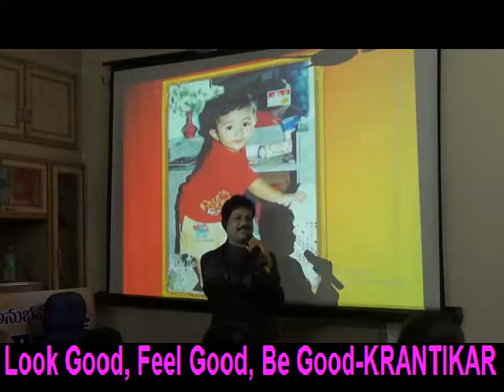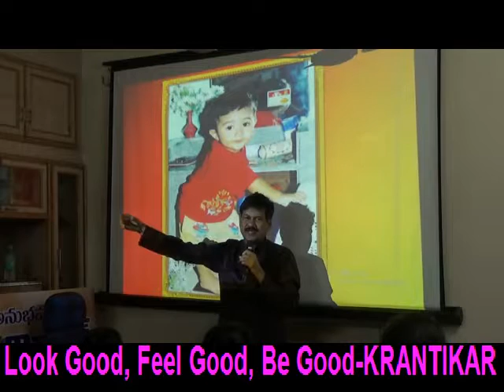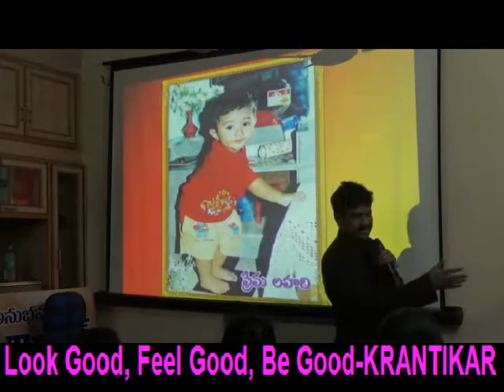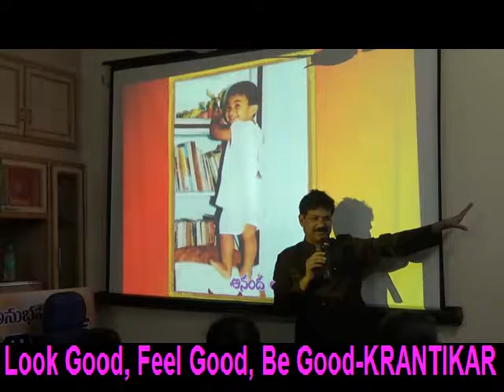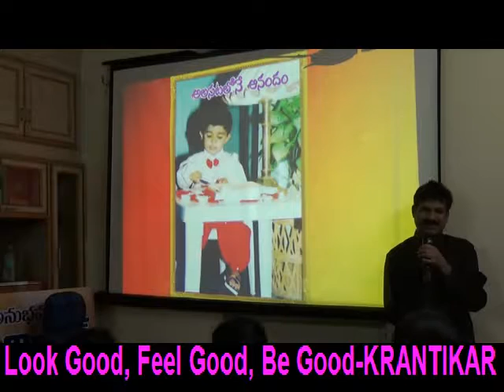Looking Good-Feeling Good-Being Good! -KRANTIKAR -PSYCHOLOGY & HYPNO THERAPY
Looking good! Feeling Good!! Being Good!!!
ART of Living & ART of Loving- ATM-Any Time Meditation  by Psychologist & Hypnotherapist KRANTIKAR
For Similar workshops and Counseling -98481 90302